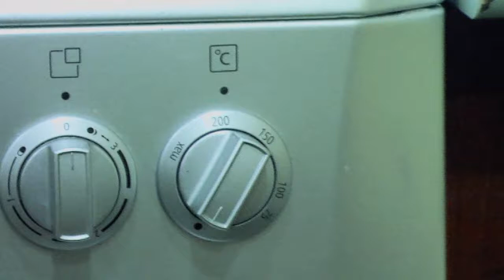Картофельный пирог с беконом и фаршем | Картофельная запеканка с беконом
Картофельная запеканка с беконом - блюдо выходного дня, ее легко готовить и можно смело оставлять в холодильнике, а потом в будние дни, когда у вас нет времени готовить возле плиты, просто разогревать.
Забавно, но разогретая картофельная запеканка даже вкусней, чем только что приготовленная.
Такую запеканку с беконом можно подать к обеду, с гарниром или салатом. А в холодном виде нарезав её на кусочки, можно подать на праздничный стол в в качестве отличной закуски. Можно съесть ее на завтрак с кусочком черного или серого хлеба.

Продукты:
1. Фарш мясной свинина +говядина — 500 гр
2. Нарезной бекон — 200 гр
3. Лук — 1шт (в зависимости от размера)
4. Сыр — 100 гр
5. Томаты — 1-2шт
6. Сыр твердый  — 150 гр
7.Соль и перец черный — по вкусу
8. Картошка – 2-3 шт.

ПРИГОТОВЛЕНИЕ:
В фарш прокручиваем немного лука репчатого и добавляем тертый сыр, соль и перец. Можете добавить прованских трав. Все хорошо перемешиваем.
В прямоугольную, достаточно глубокую форму выкладываем пластинами бекона так, чтобы было полностью застелено дно и свисали концы.
Добавляем в форму картошку (заранее потерли на крупной терке, добавили соль, перец и майонеза чайную ложку).
Далее выкладываем фарш, равномерно распределяя его и немного утрамбовывая.
Нарезаем кольцами помидор и выкладываем его на фарш.
Натираем сыр на терке и засыпаем им помидоры.
Внахлест накрываем получавшуюся запеканку свисающими ломтиками бекона.
Запекаем в разогретой до 200 градусов духовке, 1 час.
Спустя 1 час. получающийся во время выпекания сок сливаем.
 Отправляем запеканку обратно в духовку для подрумянивания корочки.
Подавать запеканку лучше в горячем виде с каким либо гарниром или салатом.
Приятного аппетита!